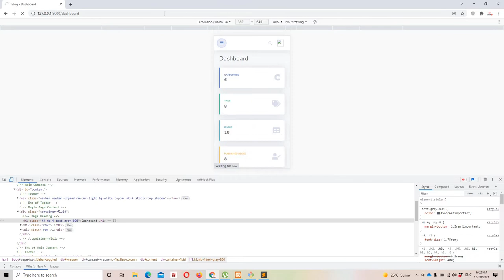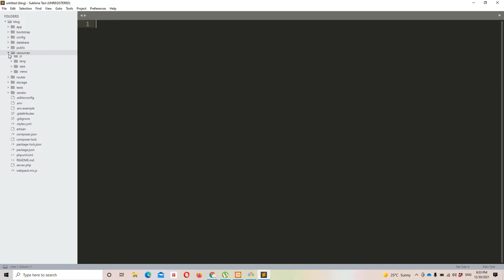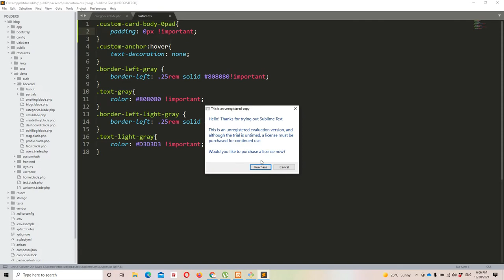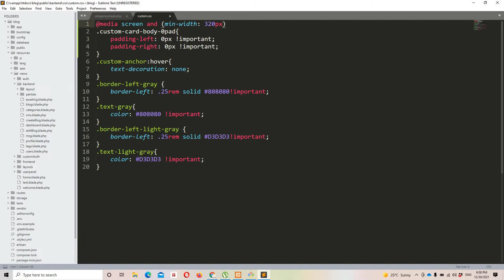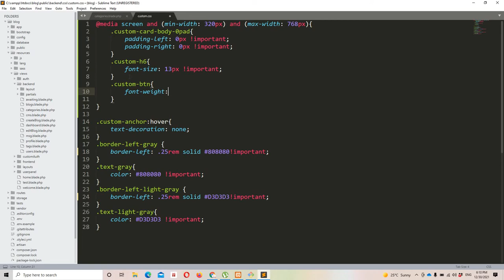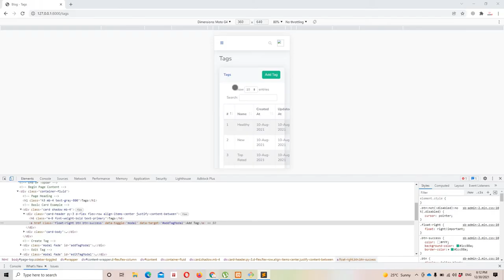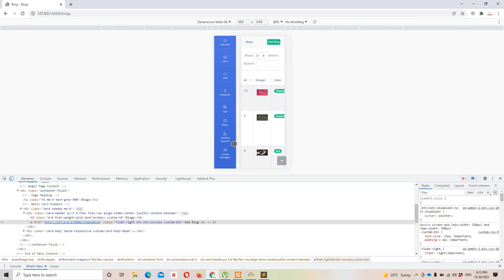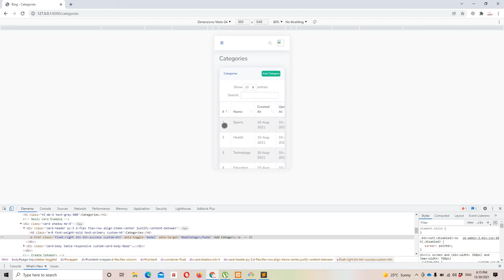Laravel 7 blog (Episode 61 - Table heading, Heading , Button responsive issue in Urdu/Hindi)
Laravel 7 blogging system

In this video we are going to resolve the responsive issue related to mobile.
We are going to fix the table heading , heading and the buttons.